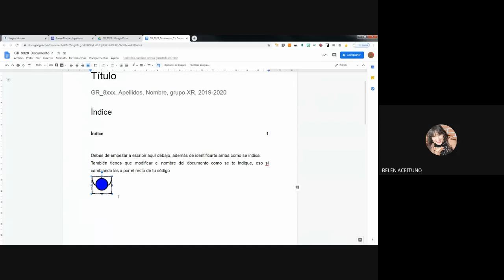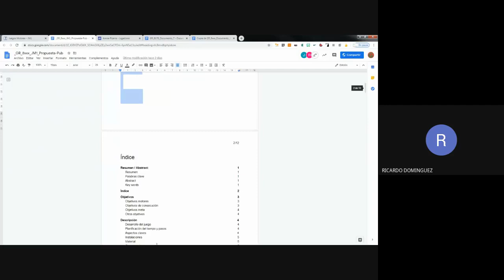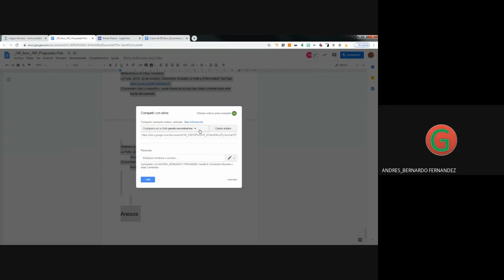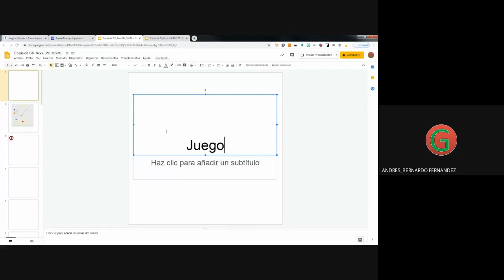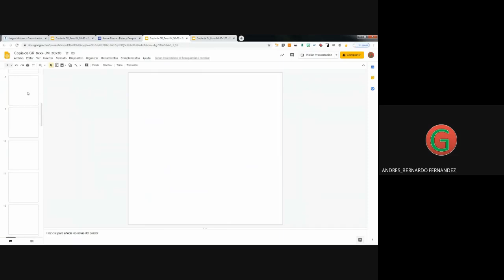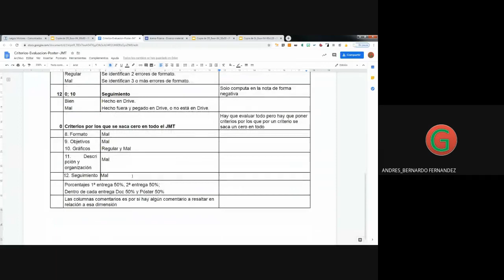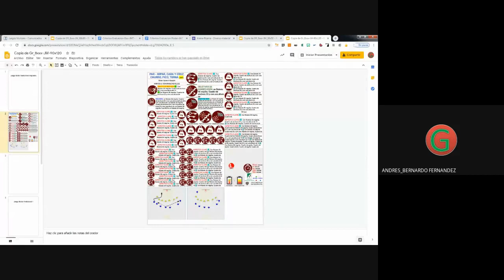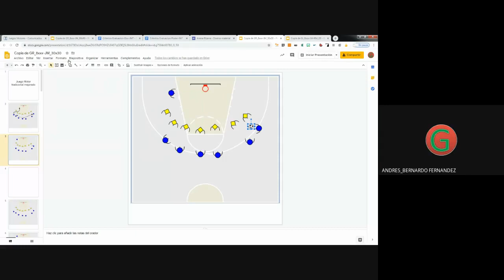L 10 00 JM Práctica 2020 04 27